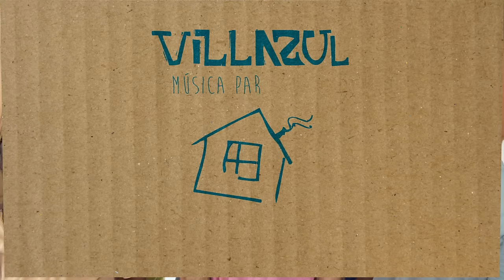13 - Villazul - Cuando grito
Cuando grito (Magnone/Marquisio) / Eli-u Pena (voz, coros, arreglos corales), Jorge  Schellemberg (voz), Alberto Magnone (piano).

Actores:
(Grupo de teatro Sueños Reales) Virginia Veneziano, Andrea Perrone, Facundo Gutierrez, Delfina Vallejo, Luana Conde y Emiliano Debali. Merlina Machado, Raúl Palladino, Gastón Rijo.

Realizado en Estudio Daniel Machado (Montevideo)

Dirección: Carlos Dossena, Fotografía y Dirección: Daniel Machado, Edición: Manuel Rodriguez Rico, Graficos y edición: Diego Montesdeoca. Arte: Flavia Buceta y Luisa Sabatini.

Agradecimientos a: Lourdes De Leon, Andres Perez, Sofía Sunhary, Federacion Autismo Uruguay, ORIGAMI, grupo de Teatro Sueños Reales

Apoyos: FONAM, Pronadis MIDES, ORIGAMI